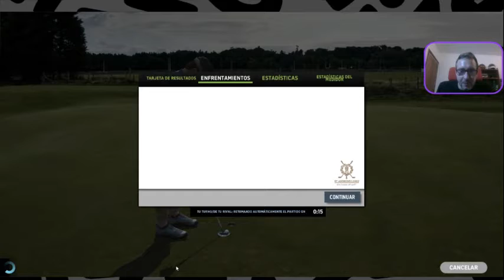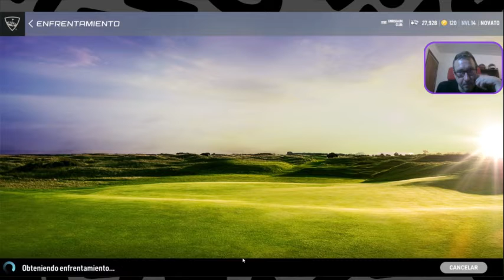Directo WGT Golf Modo Carrera Nivel 13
Se viene un directo con torneo de eliminación. Hay que quedar entre los 50 primeros de 100 participantes para pasar corte a la siguiente ronda. Vamos.